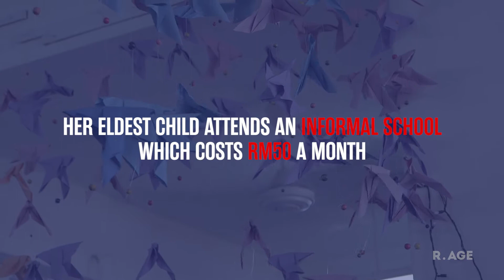Rohingya refugee and mother will do all she can to educate her children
Rohingya refugee and mother Dil Johar explains why she'll do all she can to ensure that her children receive education.

Watch the full "Raya with refugees" multimedia story